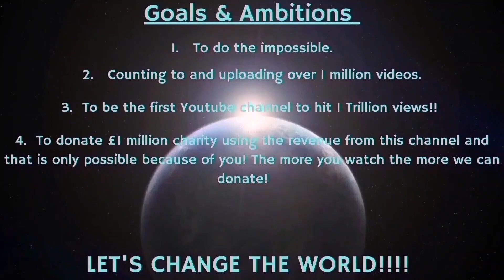Counting to ONE MILLION!!, This is Number 93,843